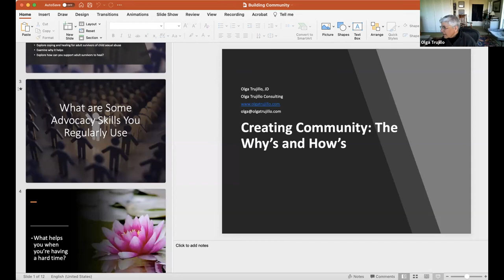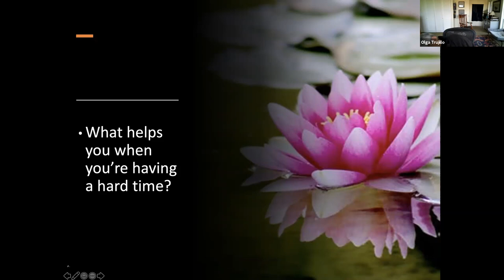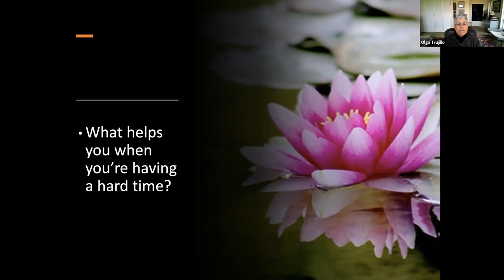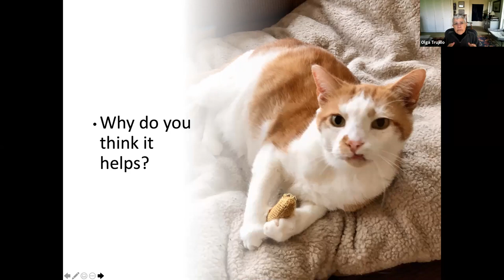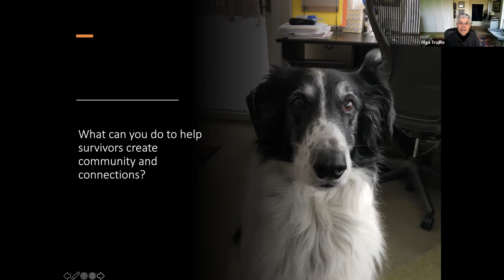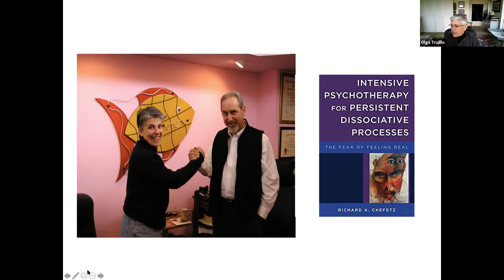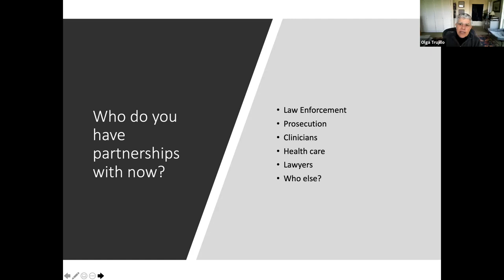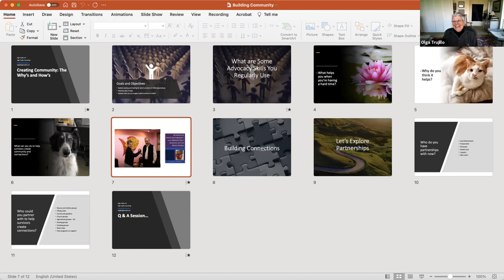Creating Community: The Why's and How's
One thing we know about adult survivors of child sexual abuse is that they survive and thrive in the world by creating community. This live virtual webinar will explore why creating community is so healing for adult survivors of child sexual abuse and what advocates can do to help survivors create connections and develop physically and emotionally safe relationships.